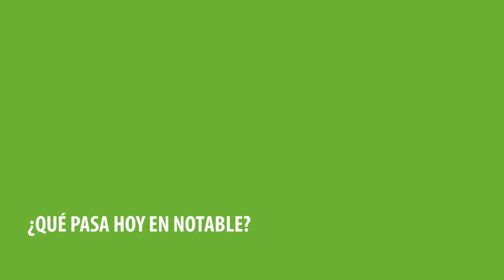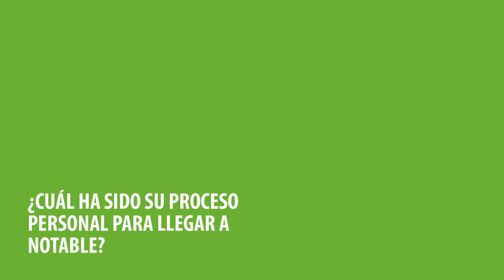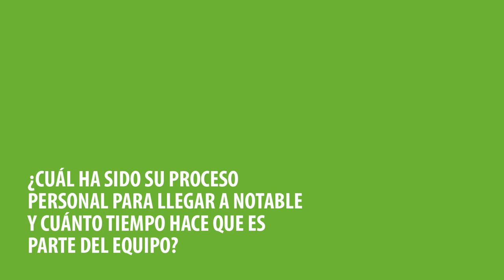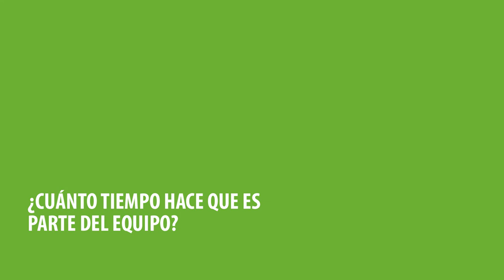Un día en Notable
¿Qué pasa hoy en Notable?, y el camino recorrido para ser una agencia integral.